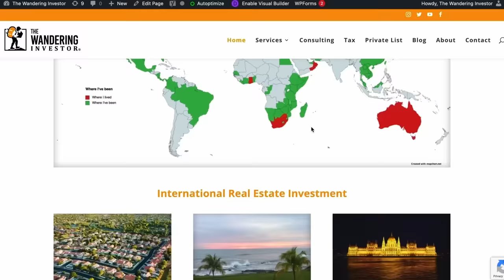The off-grid Community in Paraguay you never heard of - a great Plan B in Latin America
I spent a few days in a particularly interesting off-grid community in Paraguay that also has all the comforts of modern life. I met the founder and his wife and they took me around the facilities and amenities. For now about 250 settlers have moved there, mostly from Europe, and the community is growing fast. It has a school, organic food, fiber-optic internet, an industrial 3D printer, alternative health practitioners, etc. It really is a truly unique project. In this video we discuss all of this in detail and also look at the community from a real estate investment point of view.

00:00 Introduction
02:30 Why was this community created?
06:40 Visiting the organic cattle farm
10:25 Access to horses and horse riding
12:06 Visiting the organic vegetable and fruit farm
15:00 Off-grid, natural water source
17:35 A massive industrial 3D printer in the middle of Paraguay
21:20 How remote is this resilient community?
24:30 Viewing a nice family house in the community along with ROI, capitalization rate and rental yield numbers
29:15 Who lives in this off-grid community in Paraguay?
33:25 Fiber optic internet in the community
31:15 Resilience through local income
39:15 Affordable housing
41:35 Core values of the community
46:30 Visiting a budget house
51:00 Rental returns in the community in Paraguay
1:02:30 Gun-range fun